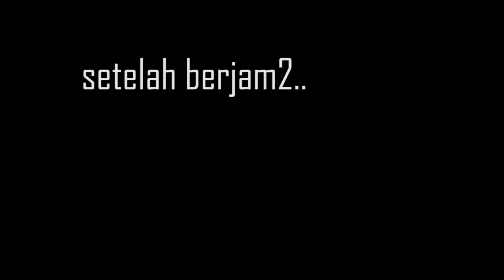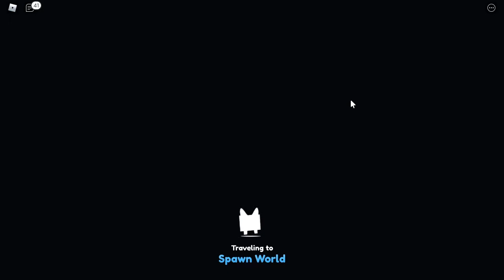DAPET MYTHIC??? Gacha 1 Miliar Candy!! - Roblox Pet Simulator X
jadi hari ini kita bakalan gacha 1 miliar candy di pet simulator x karena terinspirasi oleh konten thalibz soo apakah hari ini kita akan mendapatkan mythic?? tonton videonya!